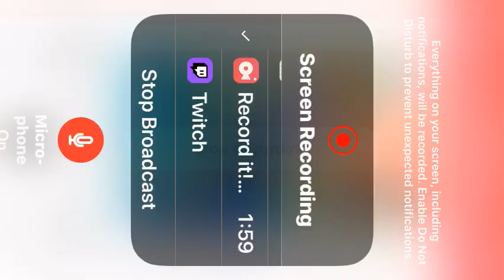Lucas thinks he locked him up